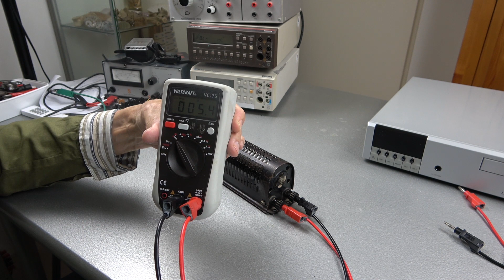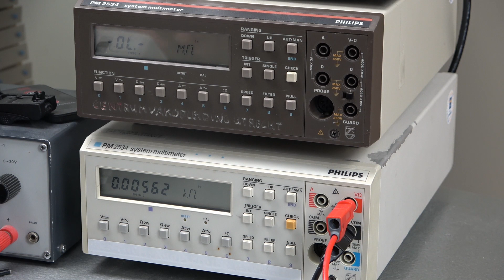4 Ohm Belastingweerstand voor Audioversterkers meten. Audio amplifier Load.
Een oude weerstand reinigen en doormeten om te gebruiken als belasting voor audioversterkers
0:00 - intro
0:20 - meten van de weerstandswaarde
1:25 - openschroeven
2:19 - reinigen
3:20 - meten
4:03 - theorie over vermogen
5:10 - outro